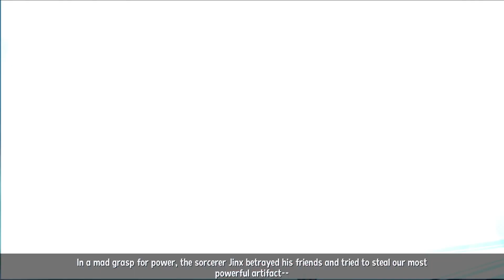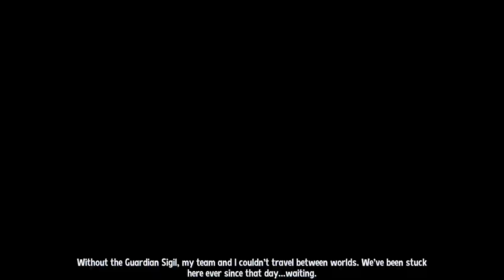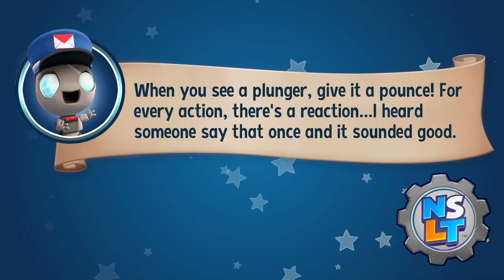New Super Lucky's Tale Part 1: Sky Castle - Heavy Heads/Intro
Hey guys, a new playthrough emerges as we tackle the newer more completed version of Super Lucky's Tale. This is technically a 100% run through the main story. I will not do the Foxington Village World but I do hope
you guys enjoy the playthrough.